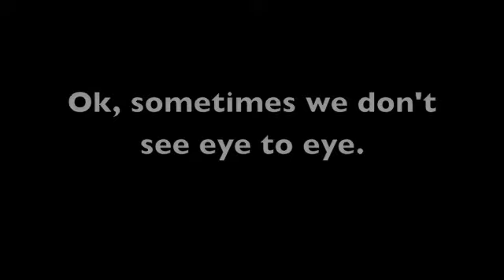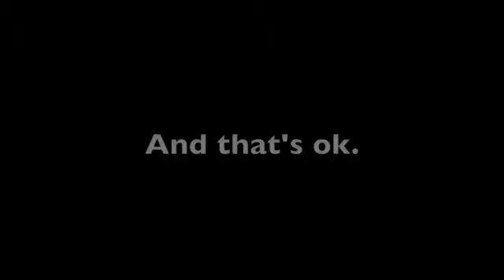Dog Day Afternoon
The people-friendly dogs of Winstanley Partners.